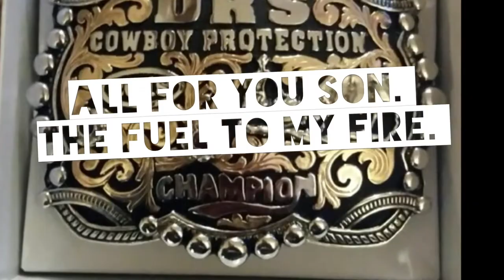Professional bull fighter Garrett Ryals promo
Professional Bullfighter Garrett Ryals from Russellville, Ar sharing a few clips of his passion. Have tons of references and tons more video. I won’t let you down.